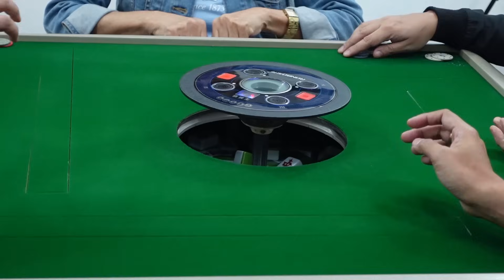October 6, 2024 Team CANADA